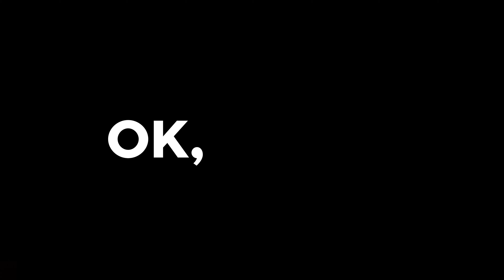Wie Trafic 3 Bremsbeläge hinten wechseln 🚗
💪 ANZUGSDREHMOMENTE FÜR BREMSBELÄGE HINTEN RENAULT Trafic 3
 - Schrauben an der Gewindestange : 33 Nm

Bremsbeläge hinten Renault Trafic 3 .

Benötigtes Werkzeug :
-💣🤖🏆Die komplette von UseTool empfohlene Werkzeugkiste zur Reparatur deines: Trafic 3

- Breiter Flachschraubenzieher
- 15er Maulschlüssel
- Steckschlüssel
- Kreuzschlüssel
- 13 mm Steckschlüsseleinsatz
- Metallbürste
- Bremskolbenrücksteller

🔝💪 UseTool empfiehlt dir den Wagenheber und die Unterstellböcke um deinen Trafic 3 sicher anzuheben 💪🔝

- Hydraulischer Wagenheber
- Unterstellbock

🚗📢💡 RESSOURCEN 💡📢🚗

- Sobald der Vorgang abgeschlossen ist, muss das Bremspedal mehrmals langsam gedrückt werden, bis es sich fest anfühlt. Dadurch wird die Bremswirkung wiederhergestellt.

- Fahre vorausschauend und vermeide starkes Bremsen auf den ersten 50 Kilometern, damit die neuen Bremsbeläge nicht verglast werden.

- Versichere dich, dass das Fahrzeug stabil ist, bevor du mit dem Vorgang beginnst.

- Es besteht Verbrennungsgefahr, wenn das Fahrzeug gerade erst gebremst wurde.

- Was bedeutet „Verglasung der Bremsbeläge“?

- Wenn das Material (Ferodo) der Bremsbeläge neu ist, ist eine Art Einbremsung erforderlich. Wenn diese Einbremsung nicht korrekt durchgeführt wird, führt ein übermäßiger Temperaturanstieg infolge plötzlichen Bremsens zur Verhärtung des Materials, was die Bremswirkung vermindert.

0:00 Einführung
0:15 Die Bremsbeläge entfernen
1:47 Die Bremsbeläge wechseln
3:21 Tipps